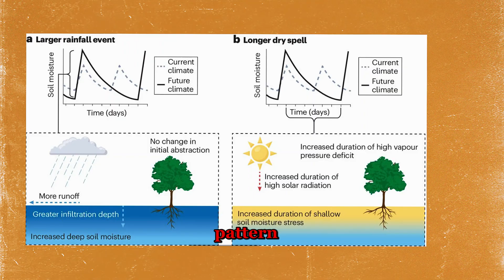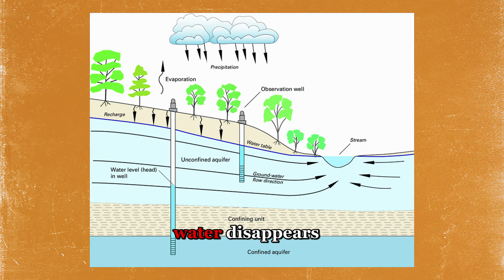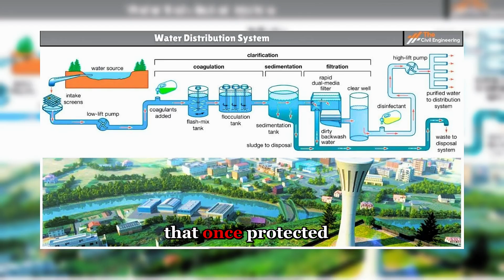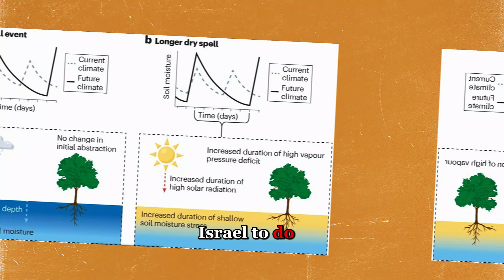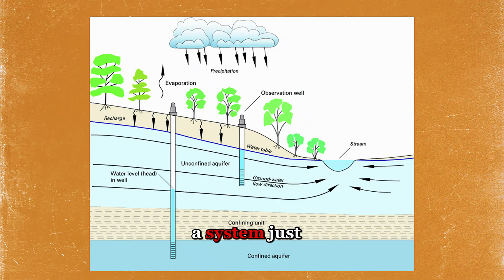How Israel Secretly Produced Endless Water in the Desert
The real Middle East crisis isn’t what dominates the headlines—it’s the silent race for water that’s reshaping borders, economies, and entire ways of life. This video uncovers how Israel engineered its way out of extreme water scarcity through desalination, wastewater recycling, and some of the most ambitious infrastructure on the planet. Explore what countries like Iran, Iraq, and Jordan are facing today—and why Israel’s water revolution may be the blueprint for the future.